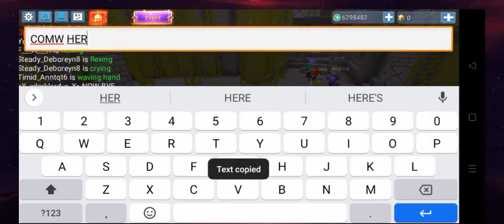Giveaway! in Skyblock - BlockmanGo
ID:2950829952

The song I used is I don't know :( I'm sorry

Thanks!.